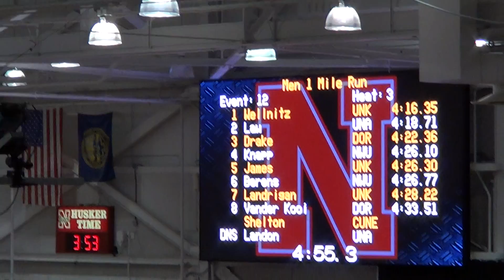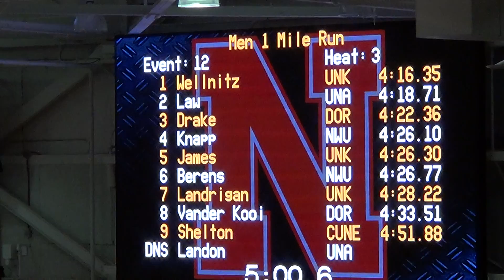Mens 1 Mile Run - Shelton